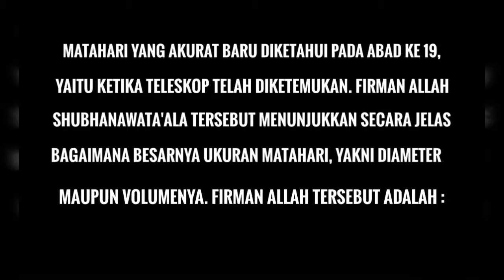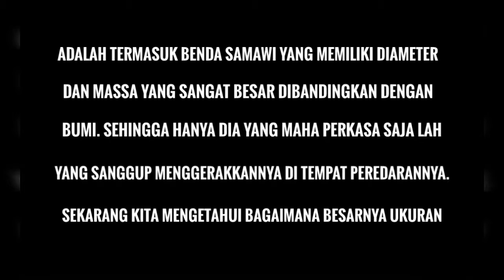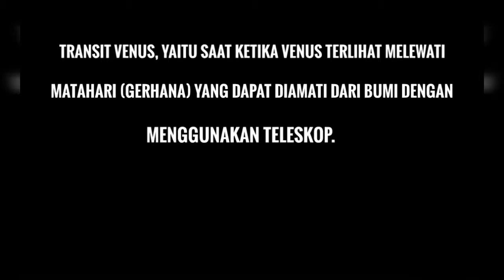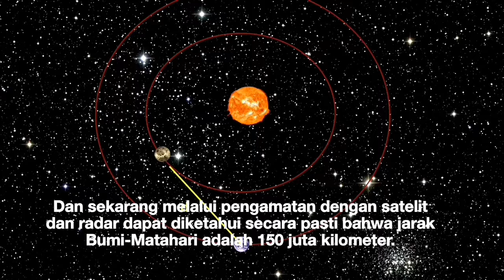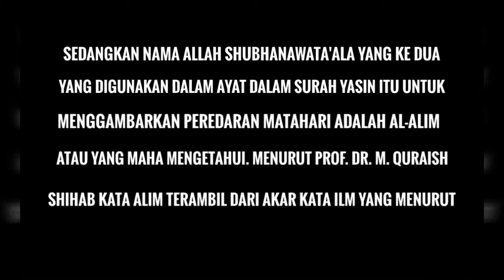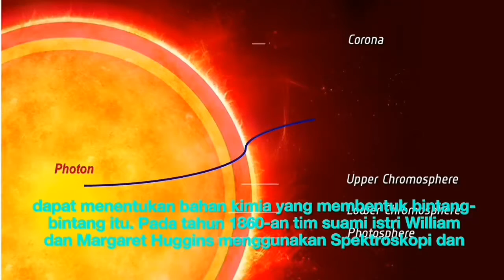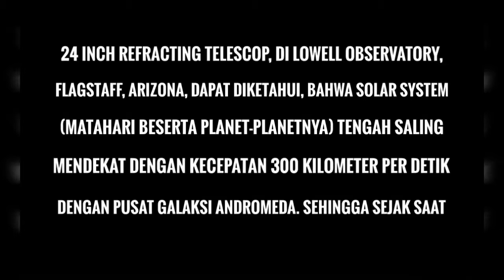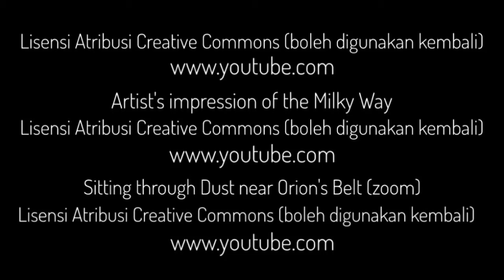Subhanallah! Ini Sebab Mengapa Allah Memilih Dua NamaNya Ini Dalam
Surah ini yang termasuk surah Makkiyyah, atau diturunkan di kota Mekkah, merupakan surah yang memiliki banyak keutamaan. Hal itu disebutkan dalam hadist. Dan di dalam salah satu ayat dalam surah ini Allah Subhanawata’ala telah mencantumkan dua NamaNya. Pilihan yang tepat atas dua NamaNya di antara 99 NamaNya Yang Indah itu sesungguhnya  telah mengungkap salah satu fenomena alam yang besar.